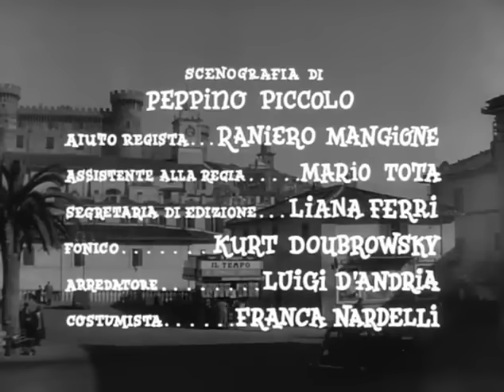Arrivano i Dollari! I Commedia I Film completo in Italiano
Diretto da: Mario Costa
Scritto da: Gigliola Falluto, Giovanni Grimaldi
Con: Alberto Sordi, Nino Taranto, Isa Miranda
(1957)

Cinque fratelli scoprono che uno zio morto in Sudafrica ha lasciato loro in eredità una grossa somma, ma solo liberandosi dei loro difetti potranno entrarne in possesso. Tutti cercano allora di mettersi in buona luce con la bellissima moglie dello zio cercando di ingannarla.